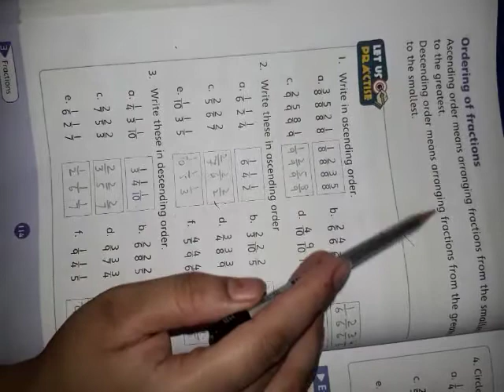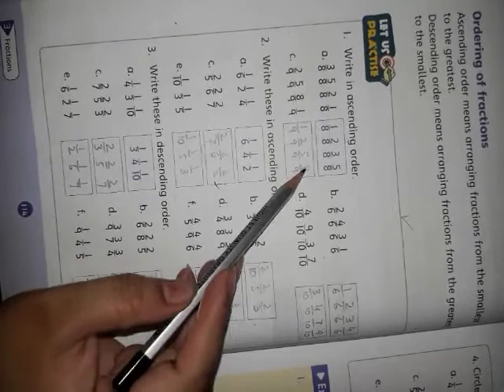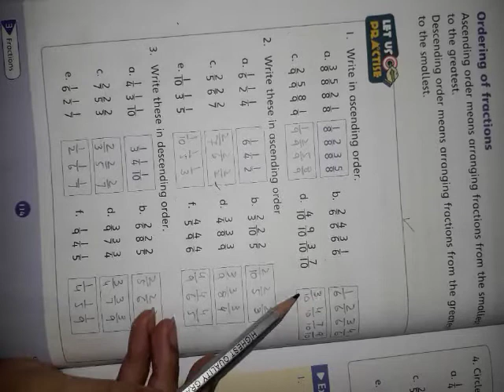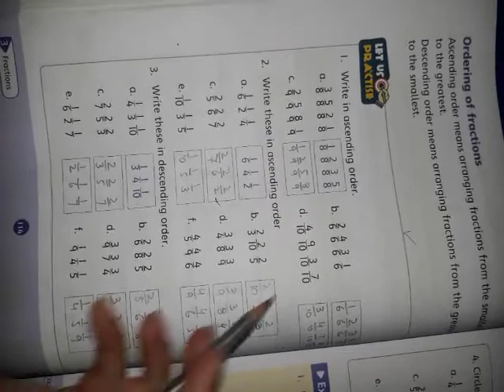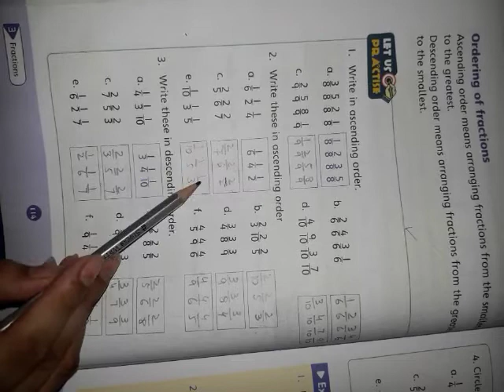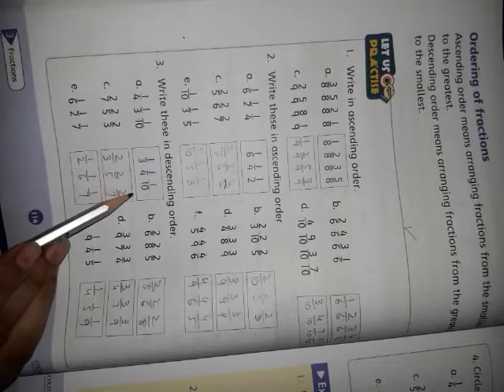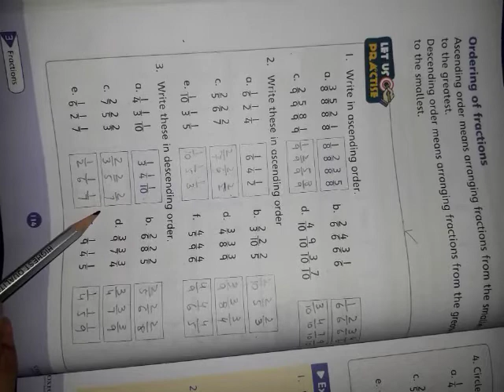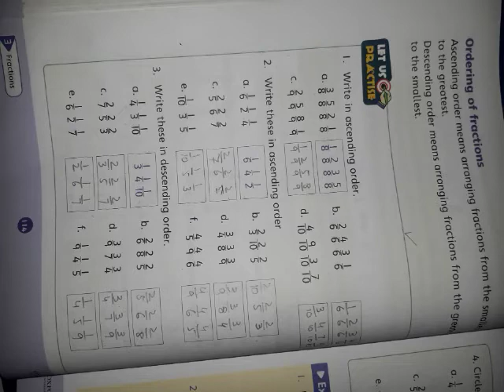20 July Science